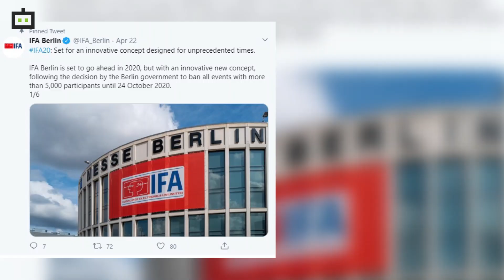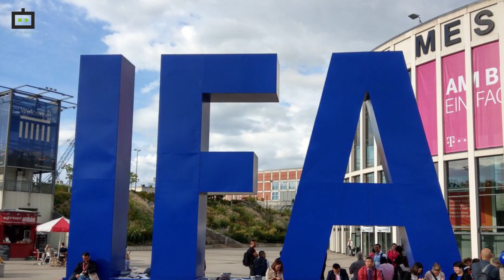IFA Berlin 2020 Cancelled Amidst Coronavirus Scare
The smartphone industry is amongst those which have been badly affected by the coronavirus outbreak. Already some major tech events got canceled due to this outbreak. And it seems that there is no respite we will be able to see any time soon. The IFA Berlin 2020 is the latest technology event to take a hit due to the pandemic situation.